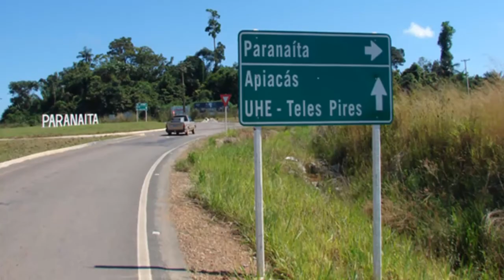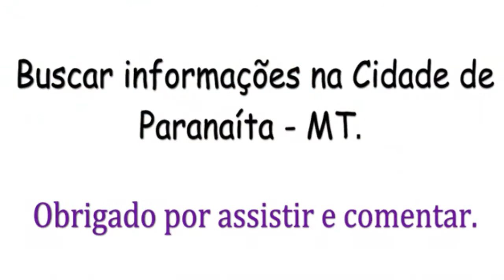Arqueologia em Paranaita no Mato Grosso | Gravura Rupestre | Trilha na pedra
SÍTIO ARQUEOLÓGICO da cidade de Paranaíta MT distante 80 KM de Alta Floresta MT, onde pode-se conhecer as Gravuras Rupestre, passando por trilha no meio da floresta amazônica e chegando ao topo da rocha. Lindo lugar.